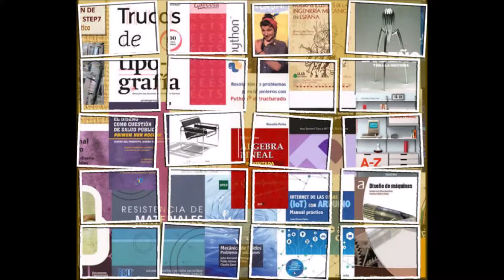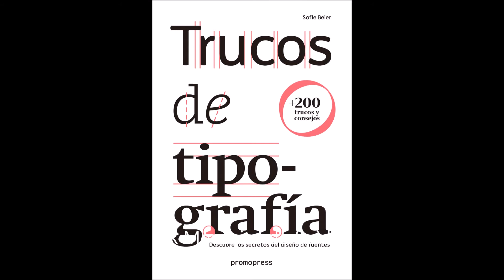Nuevas Adquisiciones Biblioteca ETSIDI Septiembre 01 2019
Primera tanda de nuevos libros adquiridos por la Biblioteca ETSIDI UPM en septiembre de 2019